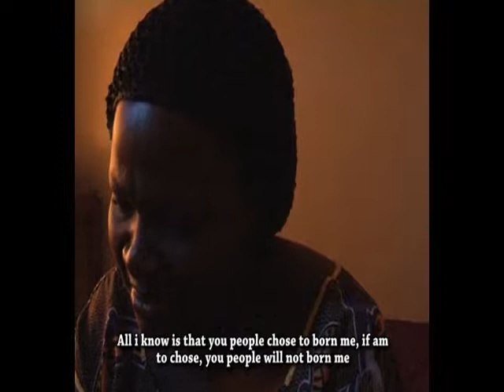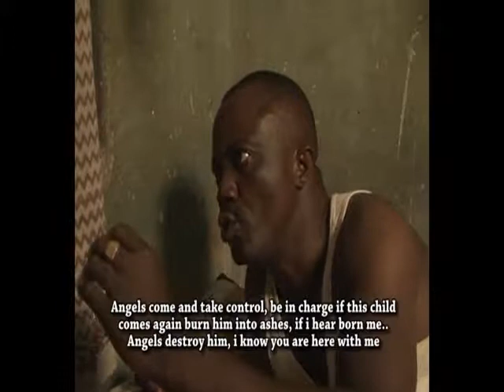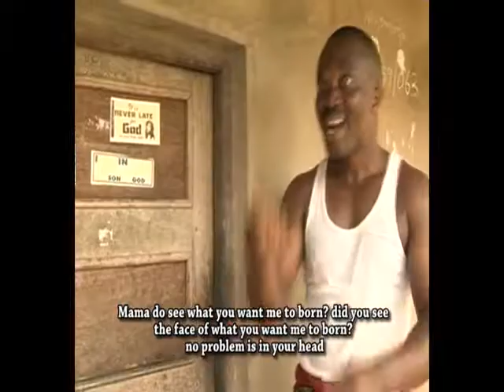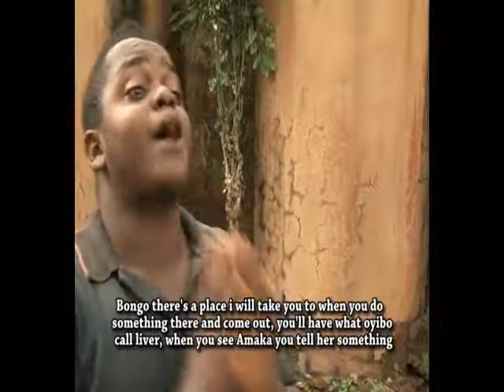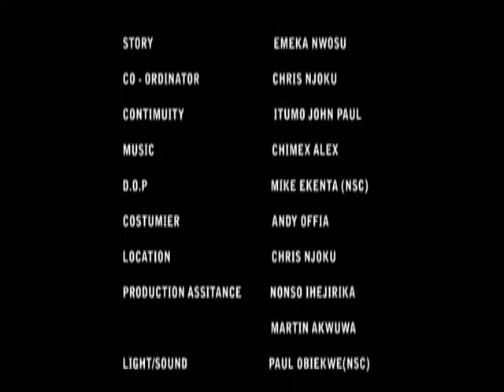BONGO 1 NIGERIAN COMEDY MOVIE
BONGO IS A NIGERIAN COMEDY MOVIE FILLED WITH BIG NOLLYWOOD ACTORS AND TOP BEST COMEDIANS